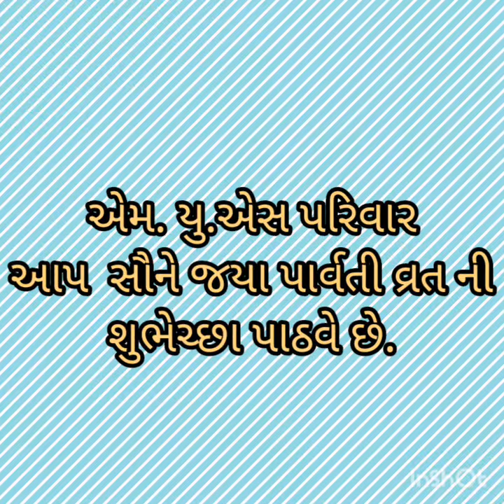Aluna contest Of Class III to V